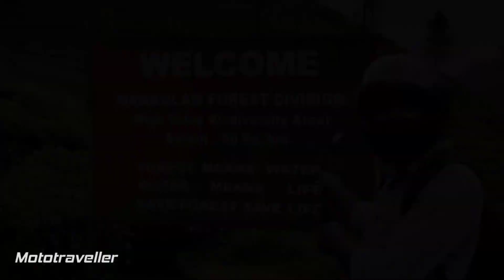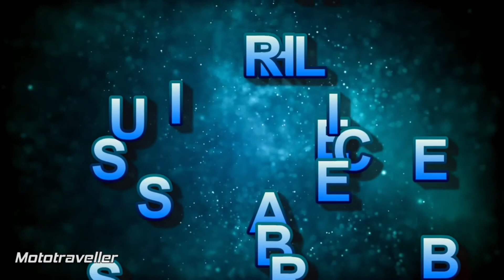Perumbankuth waterfall mankulam idukki | most beautiful waterfalls in kerala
perumbankuth water fall, near mankulam.. idukki.

Monsoon at Mankulam is a visual treat. The mist cladded hills, the numerous water falls which flows into milky white streams, the fondling wind, the alluring forest with elephants and the spectacular tea gardens captivates the heart of any traveller.

The perumbanKuthu Waterfalls is located at Anakkulam mankulam near Munnar and 43 km from Pallivasal.